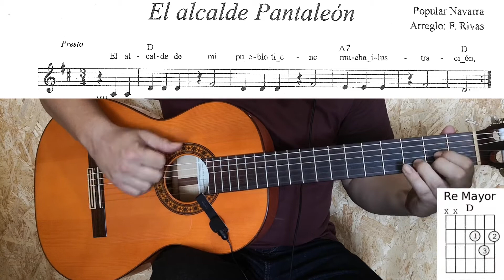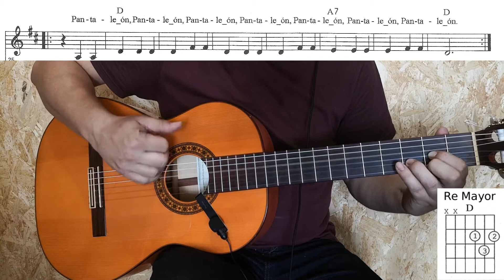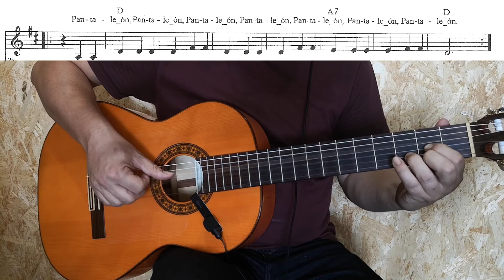022 El Alcalde Pantaleón: Canciones Infantiles y Populares Fáciles para Acompañar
Canción tocada a diferentes velocidades:
00:00 Lento
01:30 Medio
02:50 Rápido
Pues ver todas las canciones de la lista:
 Canciones Infantiles y Populares Fáciles para Acompañar Guitarra